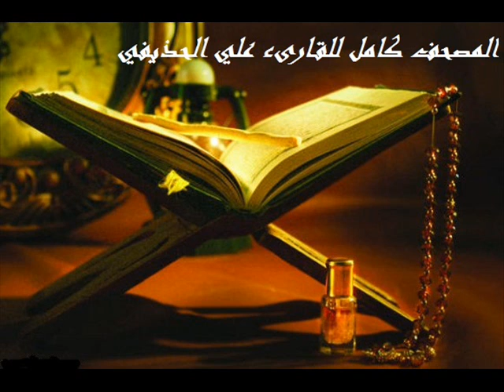سورة الصافات كاملة للقارىء علي الحذيفي .. Surat Assaffat